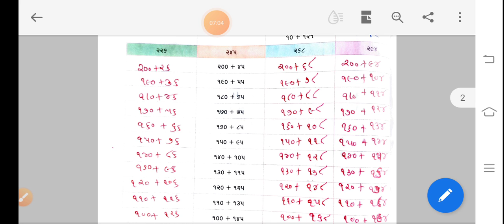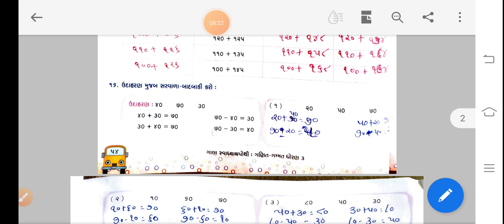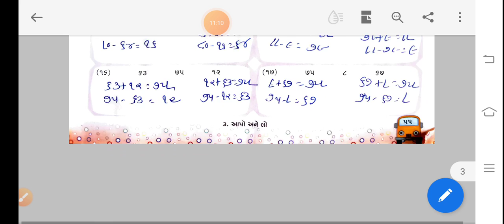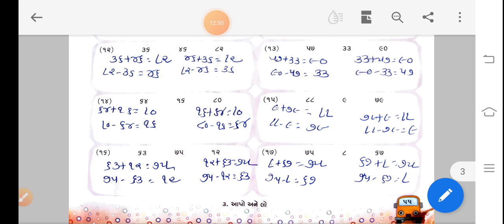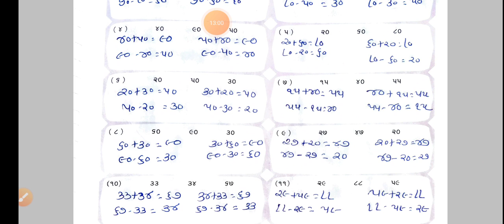STD-3 ગણિત CH 3 આપો અને લો PART 13